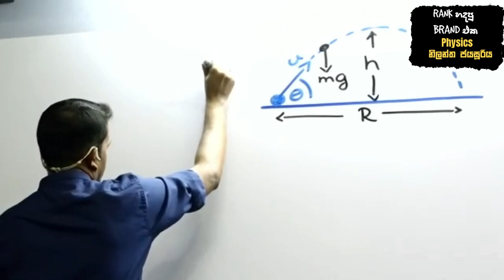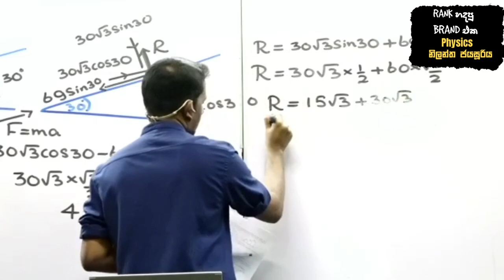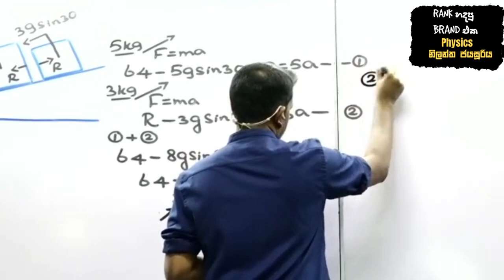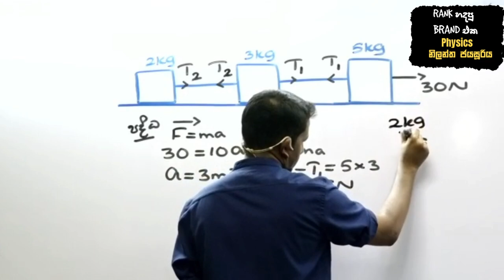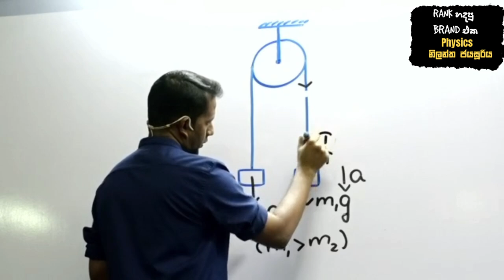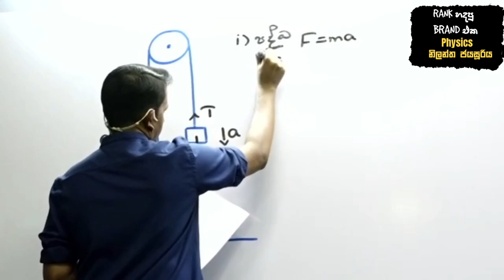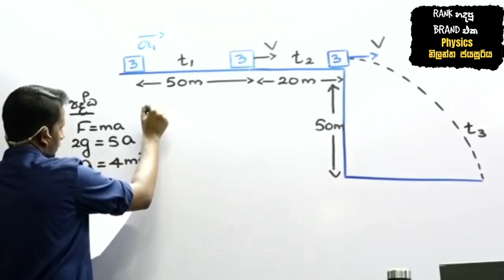NJ Physics AL 2023 Revision (නිව්ටන් නියම - Part 02 )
2023 Revision නිව්ටන් නියම, සම්පූර්ණ පාඩමේ වීඩියෝව